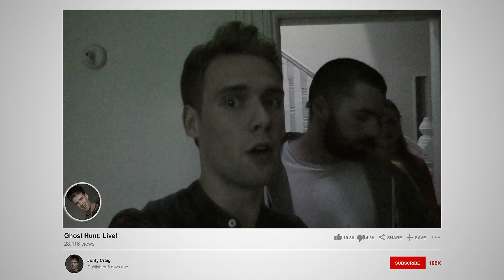FOLLOWERS Trailer (2023) Tanya Burr Found Footage Horror Movie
What starts as hilariously bad YouTube videos develops into a warning to the world about a shocking new strain of supernatural serial killer.

Jonty, a failing influencer with an ambition to reach over a million followers, will stop at nothing to become famous. A new start at university brings with it hopes of a resurgence in his popularity when a demonic presence appears in his student house. Jonty decides to stream his and his housemates’ experiences with this supernatural entity to gain the fame and fortune he’s most been craving. But at what cost?

Directed by Marcus Harben
Starring Harry Jarvis, Loreece Harrison, Erin Austen, Daniel Cahill, Nina Wadia, Orion Lee and Tanya Burr
On digital and demand March 24, 2023
Distributed by Terror Films